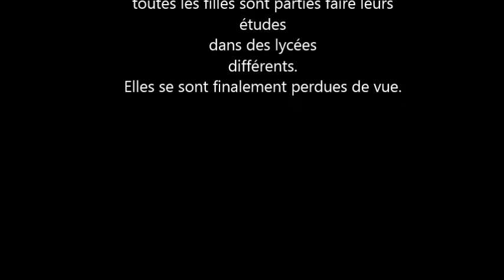St Germain du Bois - Film groupe LisaMaelys